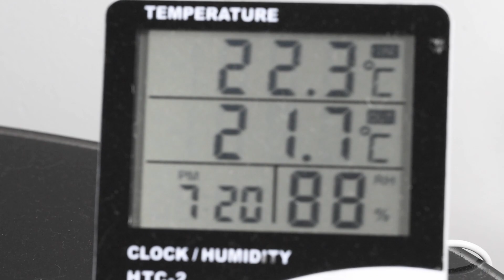Crecimiento de colonia de CORTADORAS de HOJAS en 9 meses | Acromyrmex coronatus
Pura vida!
Ya son 9 meses desde que un amigo atrapó mi reina de Acromyrmex coronatus, poco después me la regaló y ahí inicio esto.

El crecimiento de mi colonia de cortadoras de hojas es algo que les quería mostrar, definitivamente criar una colonia de cortadoras de hojas es una experiencia muy diferente y super buena.